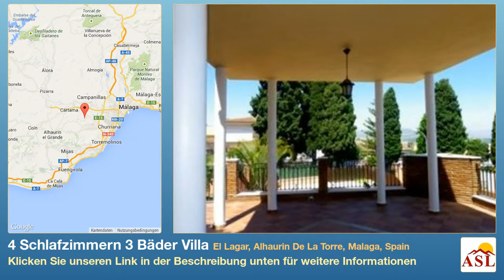4 Schlafzimmern 3 Bäder Villa zu verkaufen in El Lagar, Alhaurin De La Torre, Malaga, Spain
Weitere Infos auf Villa zu verkaufen in El Lagar, Alhaurin De La Torre, Malaga, Spain mit 4 Schlafzimmern, 3 Badezimmern

Neue freistehende Villa und besteht aus Erdgeschoss, breiten Eingang, komplett ausgestattete Küche, 1 Schlafzimmer mit Badezimmer Dusche, geräumiges Wohnzimmer mit Kamin, 1. Stock 2 Schlafzimmer mit Zugang zum Badezimmer, master-Schlafzimmer mit Bad, Terrasse mit schöner Aussicht, Garage, Grill, Garten, Swimming-Pool, Heizung, a/c sehr gute Wohnlage am Ausgang des Dorfes, nur 10 Minuten von der Küste entfernt5 min von der Autobahn nach Malaga. Gehäuse hohe Qualitäten, fantastische Lage und bereit zu betreten und zu leben. Du musst es sehen